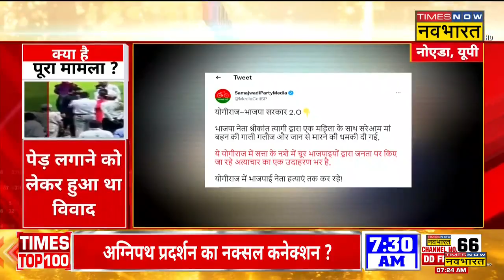Noida के गालीबाज 'BJP नेता' Shrikant Tyagi पर नवभारत की खबर का असर, केस दर्ज, तलाश तेज!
नोएडा के पॉश रिहायशी इलाके में कथित BJP नेता का महिला से बदसलूकी का मामला सामने आया है | अपने आप को बीजेपी नेता कहने वाले इस शख्स ने महिला को भद्दी गालियां देते नजर आया | नोएडा पुलिस ने मामला संज्ञान में ले लिया है | और शख्स की तलाश तेज कर दी है |